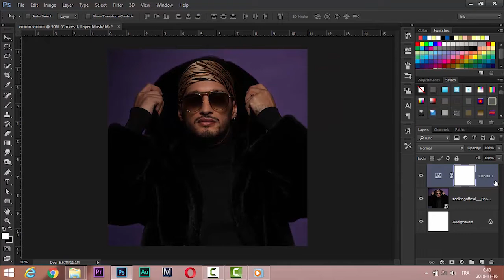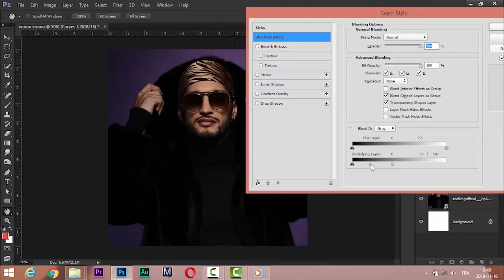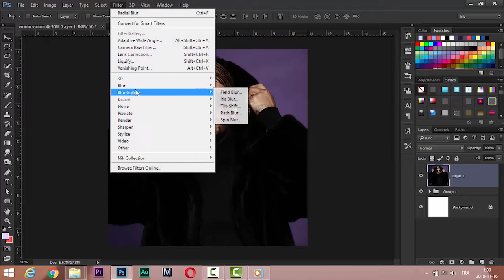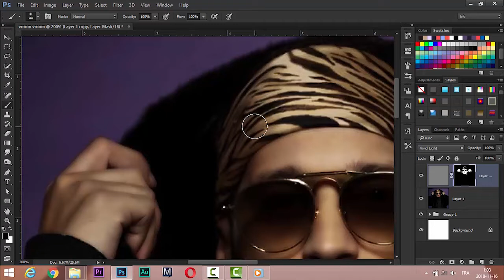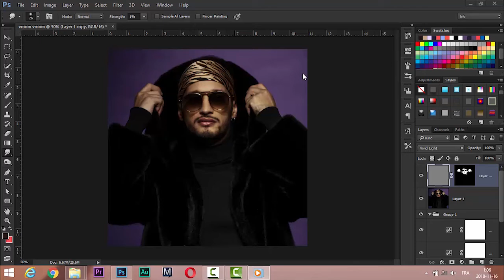Soolking - Dodge and Burn Technique | Skin Retouching in Photoshop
in this video learn you how to dodge and burn technique in skin , retouch skin . smudge skin . camera raw filtre,...

model : Soolking